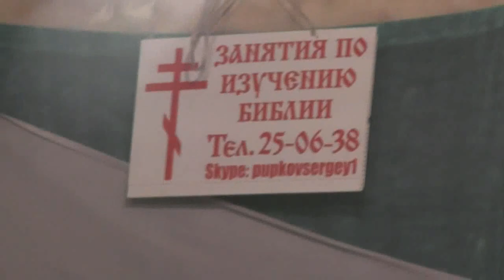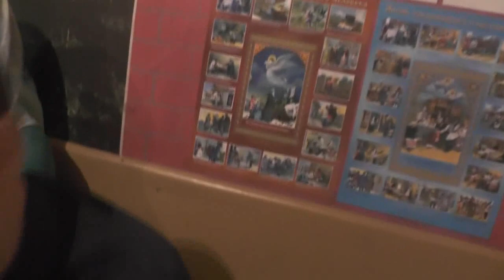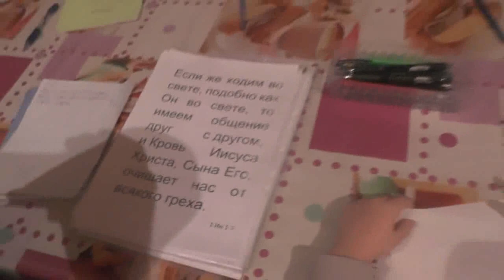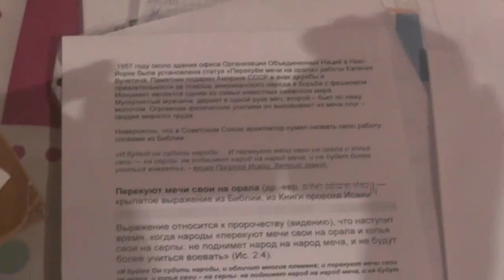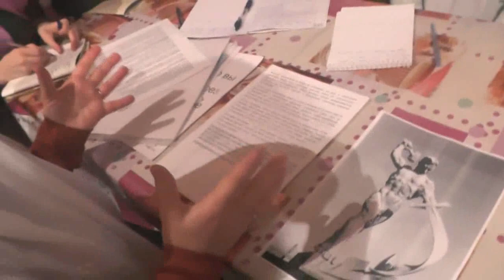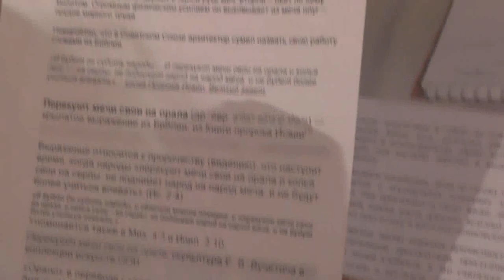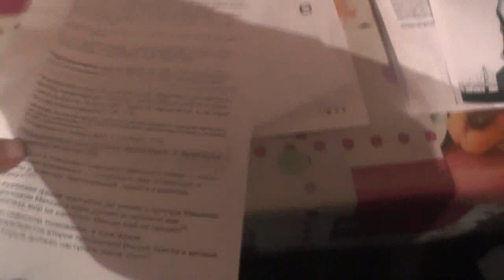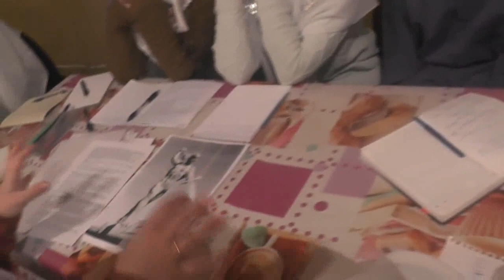Занятие с детьми по святой Библии. Ведёт Надежда Дмуха. 01.12.2019